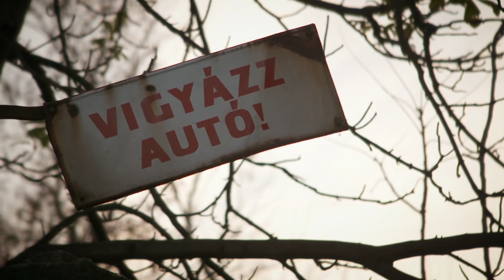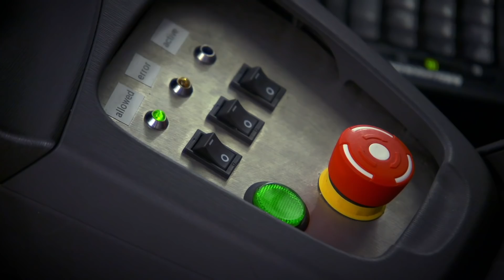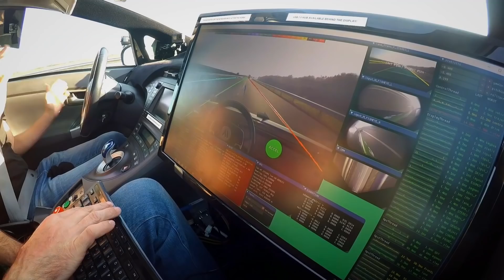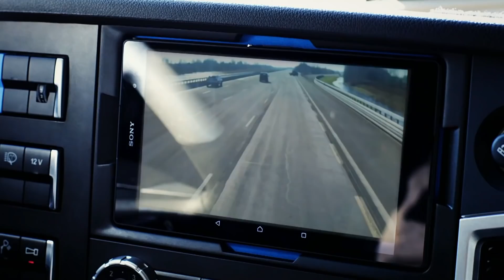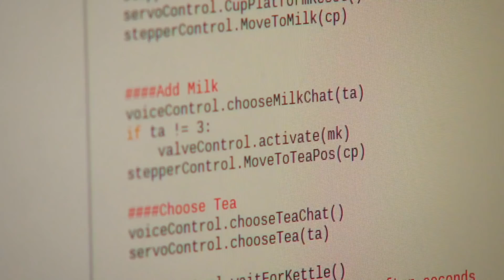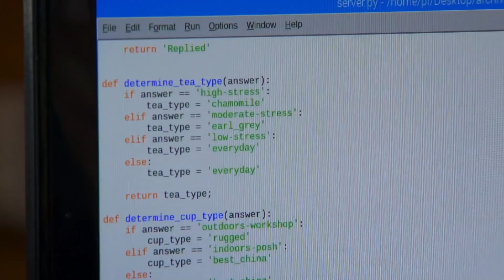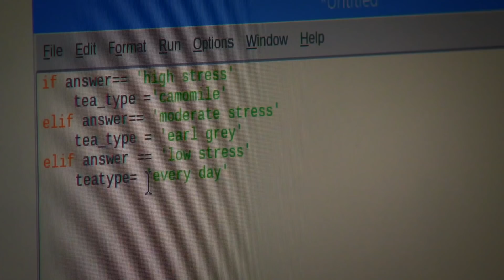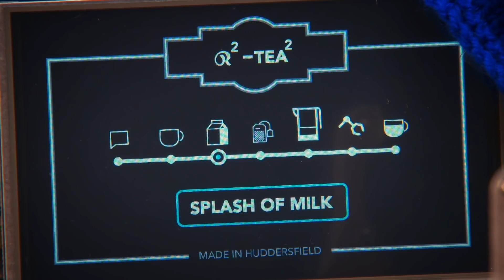Robot Makes Guy A Cup Of Camomile Tea | Guy Vs The Robot Car | Guy Martin Proper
Guy Martin investigates autonomous vehicles, attempts to build a robotic Ford Transit, and takes on an artificially intelligent race car. What's fastest, man or machine?